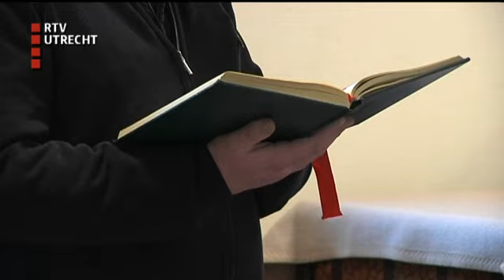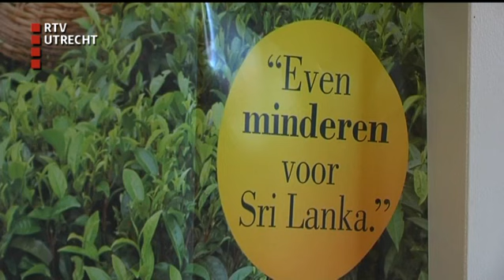U Vandaag - za 28 feb 2015, 17:00:00 uur [RTV Utrecht]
Het nieuwsmagazine van RTV Utrecht met reportages, gasten en achtergronden. Met onder meer aandacht voor de Motorbeurs in Utrecht, de aftrap van de politieke campagnes voor de PS-verkiezingen en FC Utrecht klaar voor Feyenoord.